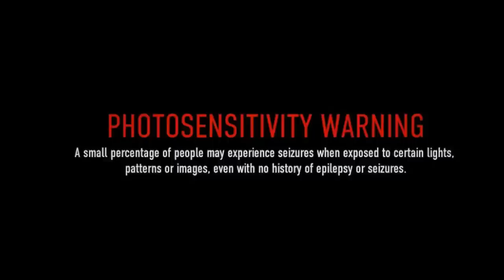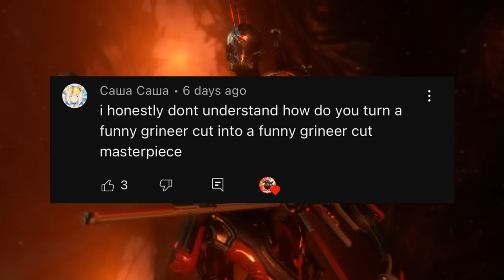Warframe - Mag destroyed my PC!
This is the funniest mag build I’ve ever made.
This setup can easily clean steel path, annihilate acolytes but also prank your squad.

I use eclipse here for more damage but this build works well without it. If you want you can change it for Saryn’s Molt for more crowd control and better shield gating.

I tested this build on levels over 1k and it works. The hardest part here is visual effects… My brain suffered a lot while I was testing this build and editing footages.

Dread is an amazing choice here, but you can replace it with Nataruk with the same build or Cinta.

If you don’t have a riven- you probably won’t have red Crits but this is not a problem🦐
replace riven with Hammer shot for mor CD and status or for a bane mode